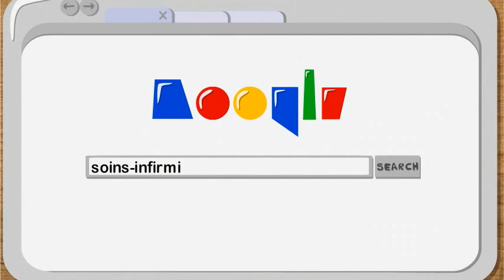Marie Rose Van Den Bergh | Infirmière à domicile à Basècles (Beloeil)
Besoin de soins infirmiers à votre domicile ?
Personnes jeunes, âgées, diabétiques, grabataires, handicapées.
Vous habitez la région de Basècles (Beloeil) et environs?
Soins ponctuels ou quotidiens, injections, pansements. Je me déplace chez vous sur rendez-vous et prescription médicale.
https//:soins-infirmiers-domicile.be